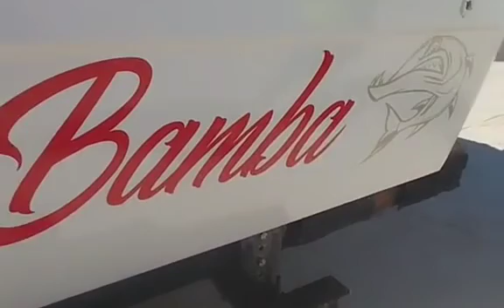Island vibes Aruba... fishing in paradise🎣🐟🏝🙏🚤